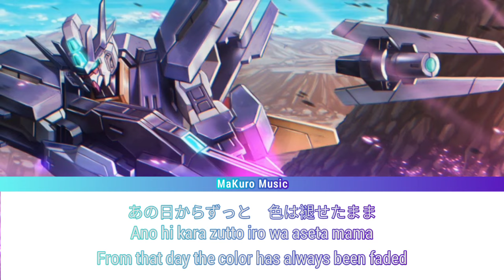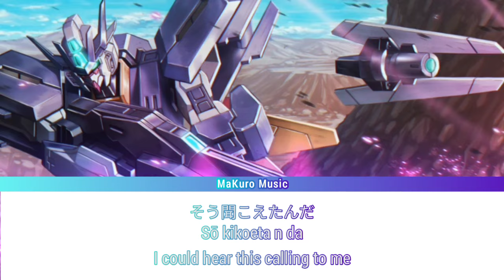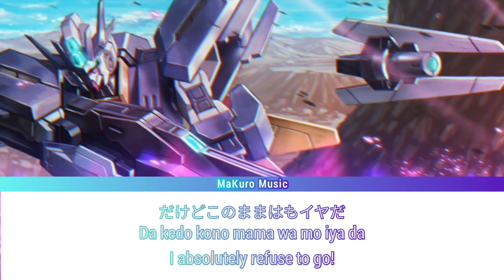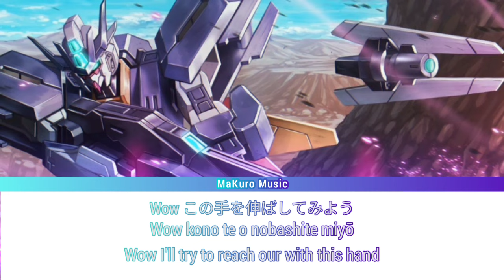Gundam build Diver's Re:Rise – Opening 1 Full『 RERISE 』 Lyrics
Romaji Lyrics 歌詞 English Translation

SONG           : RERISE
ARTIST         : SPIRA SPICA
FROM ANIME   : Mobile Suit Gundam: Build Diver's Re:rise (Opening 1)